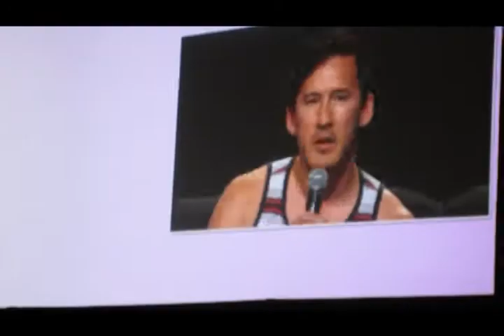Drinks and Coasters | Vidcon/Disney Trip 2017 Day 1 Part 3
Megan and I head to back to Disney after our nap to have some dinner and drinks before riding a few coasters.